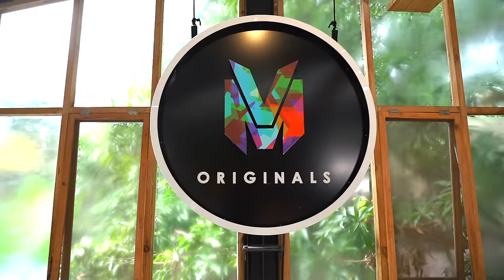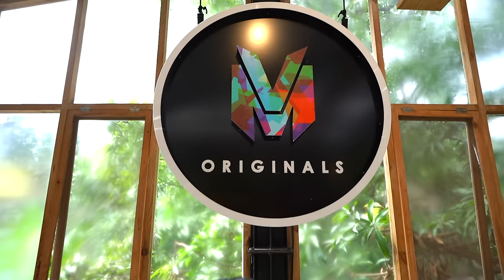VM Originals | Trailer | Vivek Mervin | Harsha | Sivaangi | Nithyashree | Adithya RK | MS Krsna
"Prepare for an exhilarating journey with the brand new release, 'Vivek - Mervin the VM Originals Season 1.' Get ready to immerse yourself in the thrilling world of VM Originals as you watch the trailer now."

Credits:
Director : Hariharan
Cinematographer : Sathya Venkatraman
Assistant Cinematographers : Gangatharan, Vicky
Editor : Arjun Sethudurai

Song 1
Name: Azhagiya Puyale
Singers : Harshavardhan Vidyasagar
Lyrics : Krithika Nelson

Song 2
Name : Sollu
Singers : Vivek Siva, Nithyashree Venkataraman
Lyrics : Ponraj

Song 3
Name : Pogirai
Singers : Adithya RK
Lyrics : Prakash Francis

Song 4
Name : Yaadhumagi Nindraye
Singers : M.S. Krsna, Nithyashree
Lyrics : Maathevan

Song 5
Name : Ven Sango
Singers : Sivaangi Krishnakumar, Mervin Solomon
Lyrics : Krithika Nelson